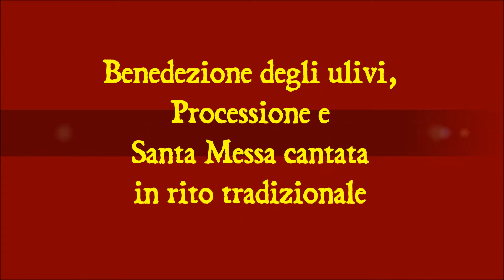Le foto - Domenica delle Palme 2014 a Vocogno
Domenica delle Palme in rito tradiizonale a Vocogno in Val Vigezzo (VB). Domenica 13 Aprile 2014.
Benedizione degli ulivi, Processione e Santa Messa cantata.
LE FOTO